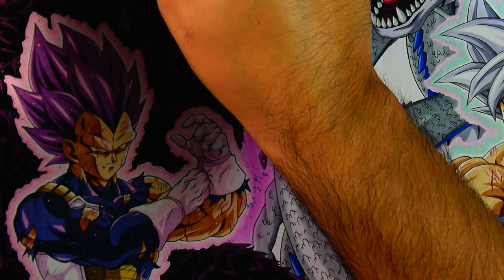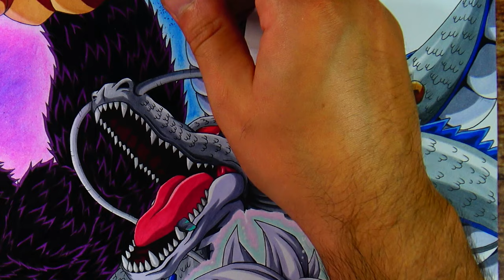Drawing the AURA and BACKGROUND with PASTELLS in REAL TIME | Part 3 of 3 | 4K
Real Time Drawing of Vegeta Ultra Ego, Goku MUI, the great Ape Oozaru & Shenron. Part 3 of 3!

✘ Prints of my Drawings

✘ Art Supply for this Drawing
◦ Copic Paper 250g thick A3
◦ Pencil from Faber Castell 2=B
◦ Copic Multiliner
◦ Copic Ciao Markers
◦ Prismacolor Pencils
◦ Arteza Everblend Marker
◦ Arrtx Markers
◦ Ohuhu Brush Markers
◦ Pastells